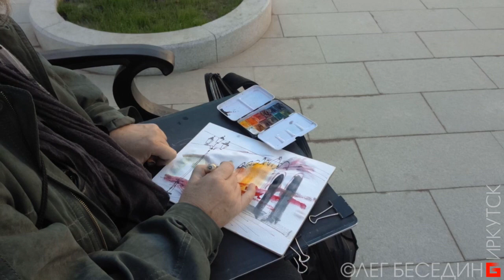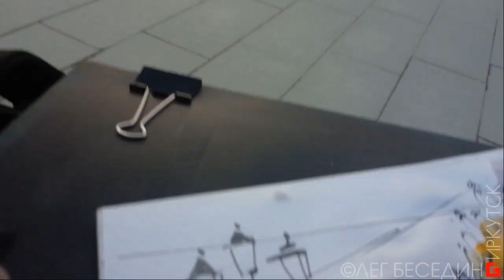Городская зарисовка Акварельный скетч UrbanSketch Urbansketching Watercolor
Прогулки художника по городу.
DONATE-ART – акция,  добровольные взносы – Ваш знак того, что моя работа интересна и нужна. Вашу благодарность и монетизированную оценку можно перечислить сюда:
2) Карта Сбербанк OLEG BESEDIN "VISA": 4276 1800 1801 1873
3) Карта Бин-Банк OLEG BESEDIN "VISA": 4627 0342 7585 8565
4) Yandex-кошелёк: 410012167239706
Сообщите мне о желании участвовать в акции  – это позволит мне сформировать круг друзей – закрытую группу, для которых я делаю эксклюзивные публикации и особо интересные уроки, делюсь секретами, персонально отвечаю на вопросы в интерактивном онлайн режиме.

Авторские страницы:
"ПРОгулки художника по Иркутску"
"Похабовск. Культурно-архитектурный заповедник маразма" (архитектурная критика)

ok.ru/besedin